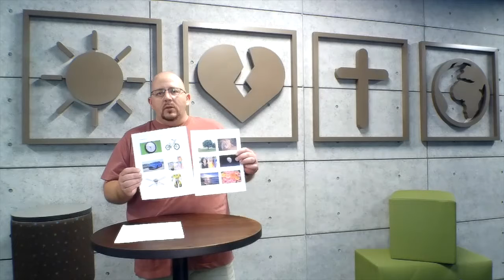K|1|2 Creation: Guide 1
Big Truth: God Is The Creator